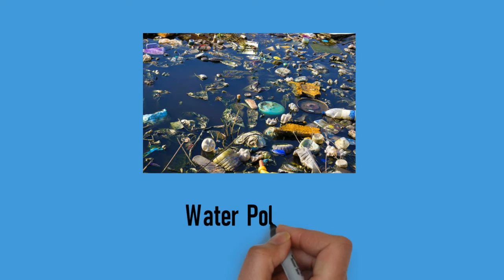POLLUTION | GK | CLASS 2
FLASH AND STRINGS | TERM 2 | CLASS 2